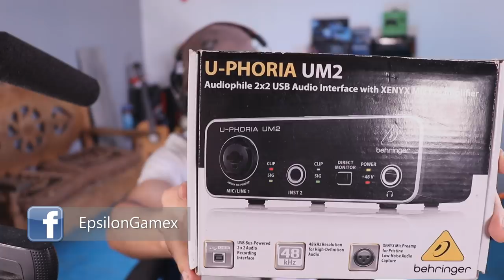MICROFONOS PARA GRABAR Y HACER STREAM EpsilonGamex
Nuevo contenido en el canal como se los dije! Hoy les muestro algunos de los micrófonos que yo utilizo en mis videos.

Mis Micros:
MXL 990
AKG P420
MXL 770
Behringer C1U
Pyle Pro PDMIC78
Audio Technica AR875R

EpsilonGames
o EpsilonGamez XD como lo escribas